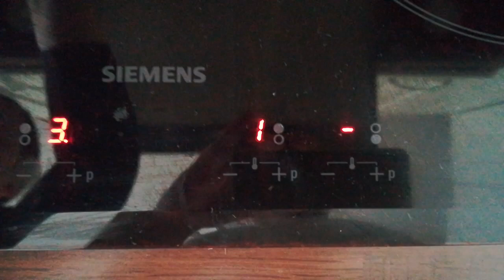Using Induction Stove to Charge iPhone X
You can use your induction stove to charge your wireless charging enabled phones! I don't know how safe this is, but you can! :D